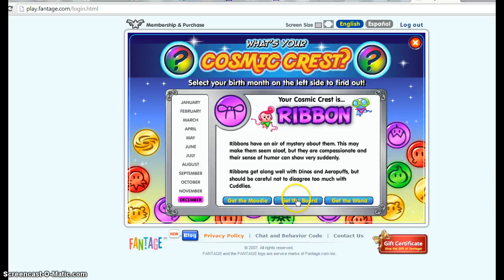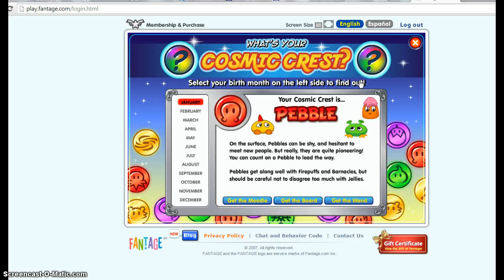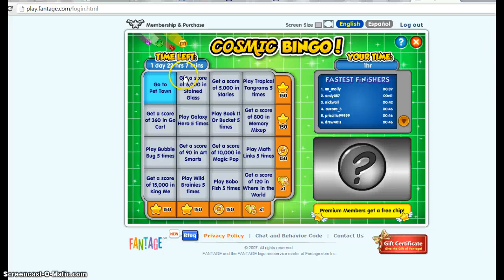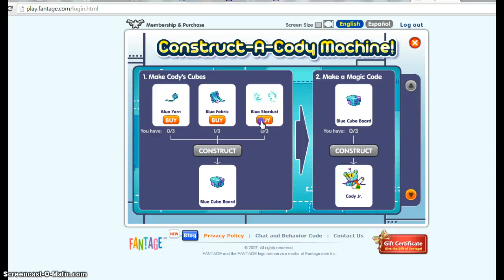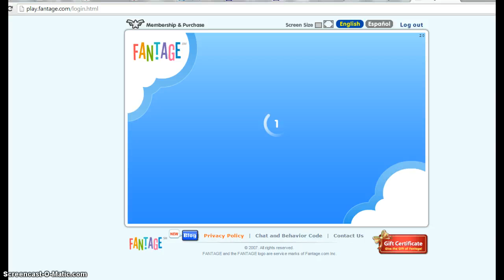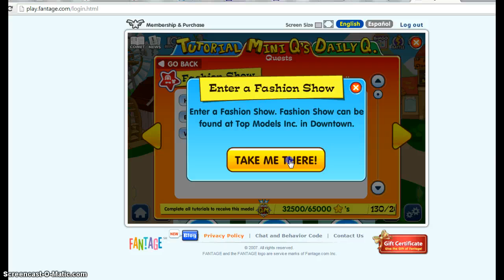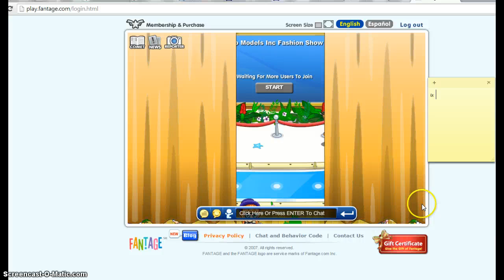fantage:a fight in the spa+and more!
there was a fight at the spa and im gonna show u how to get more stars or e coins